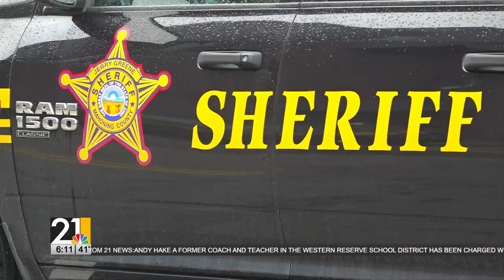First responder safety amid COVID-19